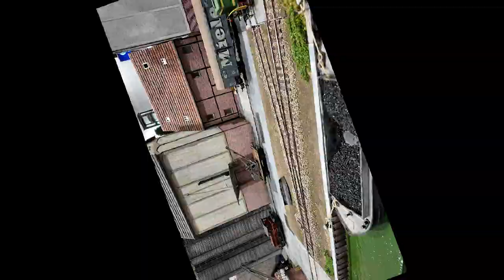Spur 0/1 Messe in Gießen 2024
Am Wochenende 23./24. März fand in Gießen wieder die Spur 0 und 1 Modellbahn-Messe statt.

Der Film zeigt eine Auswahl an Szenen einiger Anlagen und Dioramen, die auf der Messe ausgestellt wurden und hat nicht den Anspruch eine vollständige Dokumentation aller Anlagen und Aussteller darzustellen. Ein eigener Besuch der Messe mit Entdecken weiterer schöner Szenen kann durch ein Video so oder so nicht ersetzt werden.

Das Titelbild zeigt ein Endmodul einer H0-Schauanlage, die in der Verpflegungshalle zusätzlich ausgestellt wurde.

Kapitel:
00:00 Intro
00:16 "Hafenbahn Münster"
01:09 "Hallbach-Ost - die Kreisbahn im Schlafzimmer"
02:14 "Stirmouth & Southern Railroad Company"
05:15 "Dépôt NORD"
08:13 "Stolberger Spitzkehre"
09:51 "Lippstadt Nord"
10:14 "Restbetrieb in die Filiale"
12:17 "Braubach - Stadtstrecke - Bad Wilhelmshöhe"
18:26 "Roll over Dörzberlzuck"
19:01 "Chinnor"
19:35 "Sprottendorf"
20:22 "Herbstliche Ruhrgebietsimpressionen"
21:51 "Räthische Bahn"
22:10 "Osterbeck"